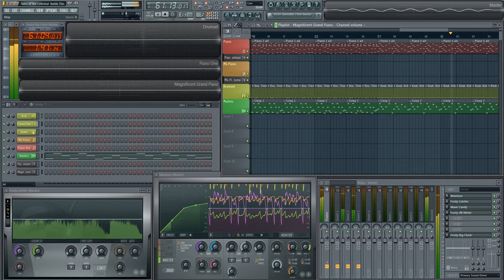"Tales of the Celestial" Battle Theme: Progress Update #2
As work continues on the first song I'm composing for the game, the workspace becomes more and more cluttered. Go figure.